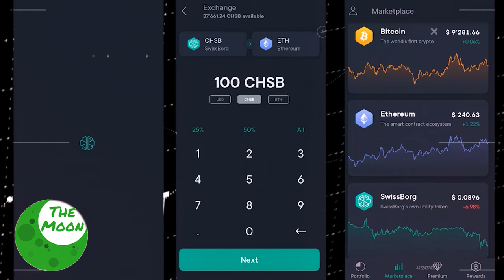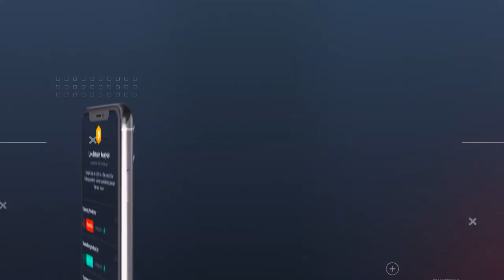Joseph Weinberg - Shyft Network : RISKS of Decentralized exchanges & Crypto trends in 2021!!!!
Seasons Greetings and Welcome Back to Cryptonites, the NO BS Blockchain Channel built with and for the community, supported by Cryptoslate. We're very proud to present another timeless interview with the incredible Joseph Weinberg, Co-founder at Shyft Network, and special advisor at the OECD.

As a Crypto OG, Joseph has been building projects in the space for over 8 years and is now the proud co-founder of a blockchain-based ecosystem that allows for the secure and private sharing of data for industries, governments, and consumers. Shyft’s ecosystem helps to streamline and reduce the amount of individual records that need to be collected, while allowing for data monetization and the secure transfer of verified, encrypted attested data.

In this interview, we sat down with Joseph to pick his brains about digital identities compliant and open-for-all DeFi, DEx crypto regulation and the next wave of NFT’s in the year 2021.

Shouts to our media partner Cryptoslate for the interview topics and media coverage.

Discover Shyft network

Highlights:
00:00 Intro
01:04 Influencers who LOVE SwissBorg
01:54 Shout out to Cryptoslate!
02:15 What's your story with Bitcoin?
03:50 How do we solve problems?
05:44 Why Privacy is Key!
06:14 So many trade-offs in the system
07:08 Defi Speculation
08:17 Views on Dex's
09:52 Being a privacy advocate
15:26 Permissionless innovation
23:43 The travel rule for the exchanges
26:38 How do you change the way credit works ---